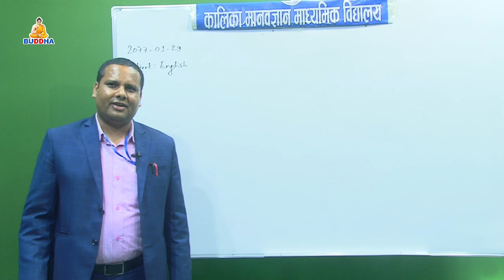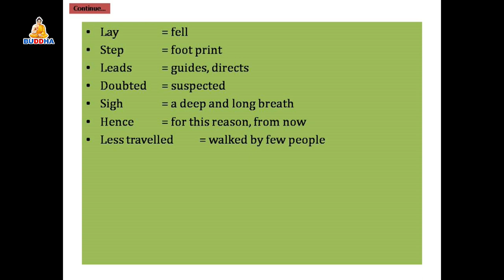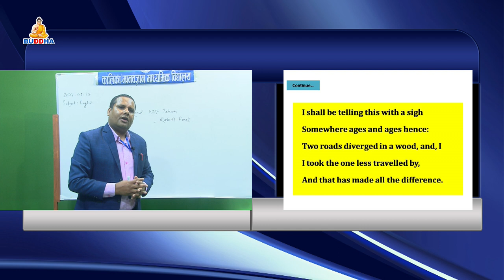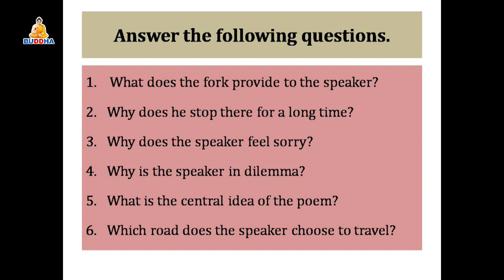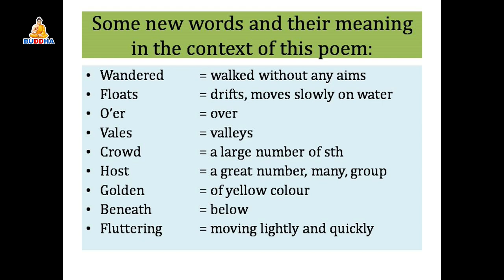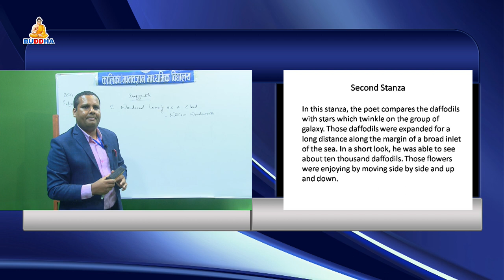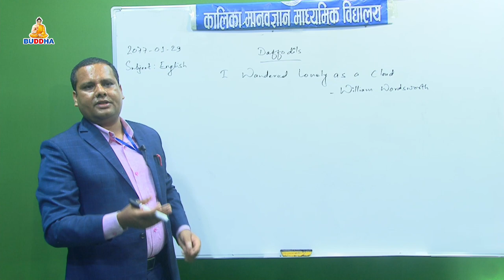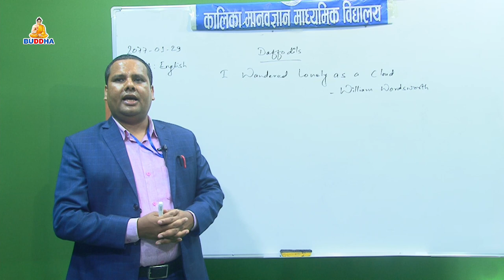Online Class//Subject:English //Poem:The Road Not Taken //SEE//Kalika School//Buddhatv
Online Class//Subject:English //Poem:The Road Not Taken //I wandered lonely as a cloud//SEE//Kalika School//Buddhatv
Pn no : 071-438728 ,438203